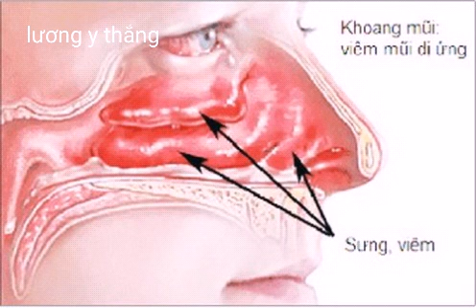5 bài thuốc phòng, trị viêm mũi dị ứng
Viêm mũi dị ứng là một chứng bệnh rất phổ biến, mọi lứa tuổi đều có thể bị, song những người có sức đề kháng kém, hệ miễn dịch suy giảm dễ mắc hơn.

Người bệnh hắt hơi nhiều, chảy nhiều nước mũi, ngạt mũi, tắc mũi và kèm theo chảy nước mắt. Viêm mũi dị ứng tuy không nguy hiểm, song cũng gây rất nhiều phiền toái trong giao tiếp.

Viêm mũi dị ứng rất phổ biến, người bệnh thường hắt hơi nhiều, chảy nhiều nước mũi, ngạt mũi, tắc mũi và kèm theo chảy nước mắt…
Theo y học hiện đại, viêm mũi dị ứng là do có dị nguyên tác động vào mũi, lập tức cơ thể (mũi) sẽ phản ứng lại bằng một kháng thể, sinh ra histamin - là nguyên nhân gây ra viêm mũi dị ứng. Viêm mũi dị ứng được phân chia thành:
Viêm mũi dị ứng mùa xuân: khí hậu nóng ẩm, ấm áp, cây cối đâm chồi nẩy lộc, ra hoa, các phấn hoa, lông của cánh hoa, đài hoa... lẫn vào môi trường không khí, con người hít phải, cơ thể sẽ phản ứng bằng cách tiết ra các histamin, gây ra các triệu chứng nói trên.

Viêm mũi dị ứng quanh năm, không theo mùa: các kháng nguyên rất đa dạng, như bụi nhà, hơi, khí cống rãnh, nước thải, sống trong môi trường bị ô nhiễm...
Viêm mũi dị ứng theo nghề nghiệp: tác nhân là các sợi bông, lông, len, dạ, khí SO2, FeO, khí gas...
Theo y học cổ truyền, nguyên nhân gây viêm mũi dị ứng có ngoại nhân và nội nhân. Về ngoại nhân, có 6 nguyên nhân (lục dâm): phong, hàn, thử, thấp, táo, hỏa. Trong đó có 3 nguyên nhân trực tiếp, ảnh hưởng nhất đến viêm mũi dị ứng là phong (gió), hàn (lạnh), thấp (ẩm ướt). Về nội nhân có nguyên nhân: hỷ, nộ, ưu, tư, bi, khủng, kinh. Trong đó “ưu” trực tiếp ảnh hưởng đến mũi, đến phế (ưu sầu hại phế).
Cách phòng trị viêm mũi dị ứng theo y học cổ truyền
Để cắt các triệu chứng hắt hơi, sổ mũi tức thì, cần:
Day bấm mạnh vào một số huyệt quanh vùng mũi:
Hai huyệt nghinh hương: nằm ngang với phía dưới cánh mũi, ngang ra 2 bên khoảng 5mm.
Hai huyệt tứ bạch: nằm cách chỗ lượn của góc sống mũi và cánh mũi, ngang ra hai bên, khoảng 5mm.
Huyệt tố liêu: chỗ nhô cao của đầu mũi. Dùng đầu ngón tay trỏ ấn mạnh nhiều lần vào huyệt.

Các huyệt này có tác dụng tức thì và lâu dài. Hằng ngày có thể tác động nhiều lần.

Xông mũi nước sắc lá bạc hà và cúc hoa vàng, sau đó gạn lấy nước thuốc uống ấm trị viêm mũi dị ứng rất tốt.
Thuốc hít:
Có thể dùng các ống “hít”chứa methol ngửi nhẹ trước khi có cảm giác dị ứng mũi sắp xảy ra; hoặc dự đoán có thể xảy ra. Vì ở những người cơ địa dễ dị ứng “hắt hơi, chảy nước mũi...” thường có các phản xạ nhạy cảm, thường có thể biết trước, như khi ngửi thấy mùi lạ: nước hoa, hơi, khí lạ... hoặc nơi xảy ra sự mất cân bằng về áp suất không khí: từ trong phòng ra ngoài, hoặc ngược lại... nơi có sự chênh lệch về nhiệt độ: phòng điều hòa ra, hoặc ngược lại...
Thuốc uống:
Bài 1: kim ngân hoa: mỗi ngày dùng 6g hoa, hoặc 12g kim ngân cuộng. Sắc uống, ngày 2-3 lần trước bữa ăn. Tác dụng: thanh nhiệt giải độc, chống viêm mũi dị ứng rất tốt.
Bài 2: kim ngân hoa 6g, ké đầu ngựa 3g. Sắc uống, ngày một thang chia 2-3 lần trước bữa ăn, sẽ tăng thêm tác dụng chống dị ứng.
Bài 3: kim ngân hoa, liên kiều (bỏ hạt), mỗi vị 6g; ké đầu ngựa 3g. Sắc uống như trên.
Bài 4: bạc hà 12g, cúc hoa vàng 6g. Sắc 15-20 phút; xông hơi vào mũi khoảng 3-5 phút. Sau đó gạn lấy dịch thuốc uống ấm. Ngày 2 lần sáng và tối.
Bài 5: ngũ sắc (cây hoa cứt lợn) 12g, cóc mẳn 10g. Sắc uống ngày một thang, chia hai lần trước bữa ăn.
Hoặc có thể lấy từng loại cây tươi, rửa sạch, giã nát, vắt lấy nước cốt, nhỏ vào mũi, nhiều lần trong ngày.